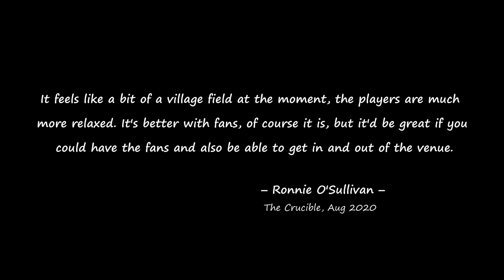Some Days Nothing Goes Your Way | Ronnie O'Sullivan vs James Cahill | 2022 Welsh Open - Snooker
Enjoy this crowded first-round match that inevitably brings to mind that meeting at the Crucible three years before, where massive favourite Ronnie O'Sullivan was defeated by talented amateur James Cahill.

Ronnie O'Sullivan vs James Cahill, 2022 Welsh Open - Last 128
Match date: 01 March 2022